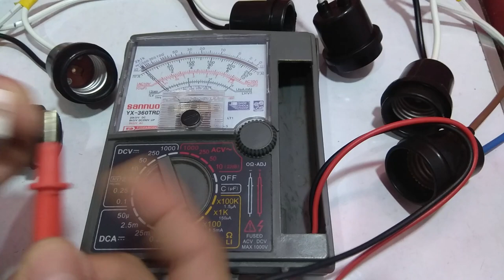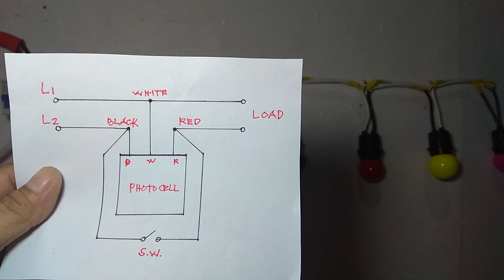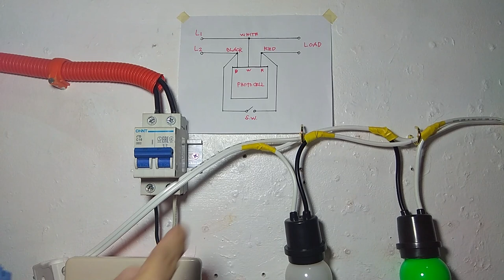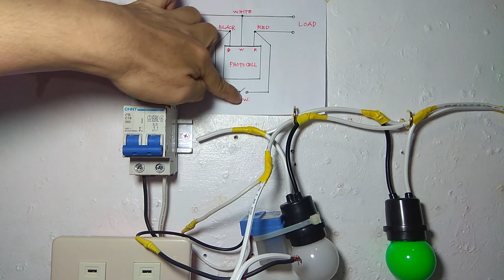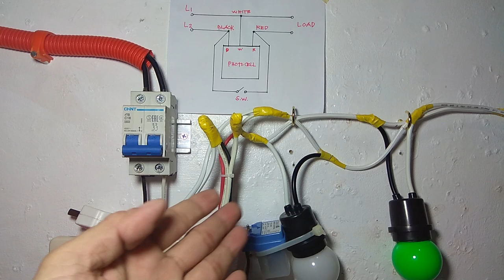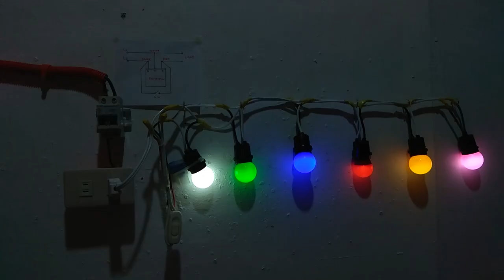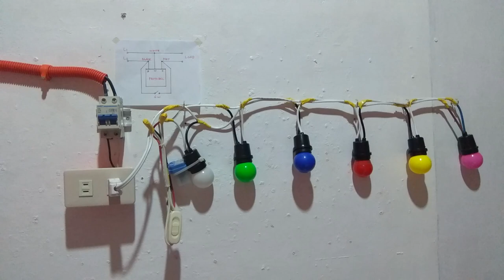PAANO MAG HOME MADE CHRISTMAS LIGHT SA PHOTOCELL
Hello po! mga Lodi kasi malapit na ang pasko gumawa po tayo ng Home Made Christmas Light para may Spirit naman tayo sa Pasko, sana may matotunan po kayo Maraming salamat sa Panonoud...
Hanging switch
Male flug
2gang outlet(flush type)

1.Food music no copyright cooking background music no copyright
By:Alec Koff.
2.Christmas music no copyright Jingle Bells no copyright non copyrighted
christmas music.
3.🎄 Happy Christmas Background Music For Videos 🌟 XMAS Instrumental BGM for Vlogs 🎅 No Copyright